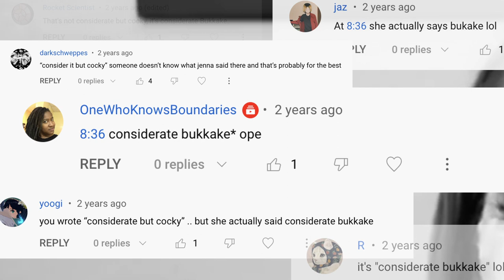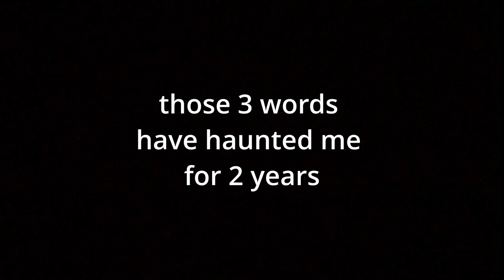Considerate but Cocky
i deeply apologise to those who were hurt by my bad subtitling
enough is enough and i had to say the truth

(also those who cannot see that this is a joke - i am not offended by any of the comments 😂)